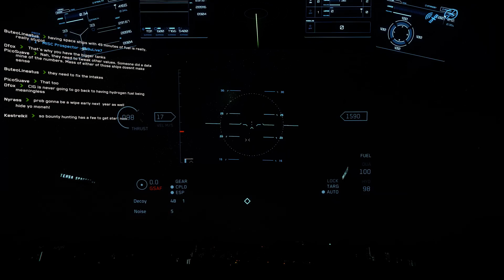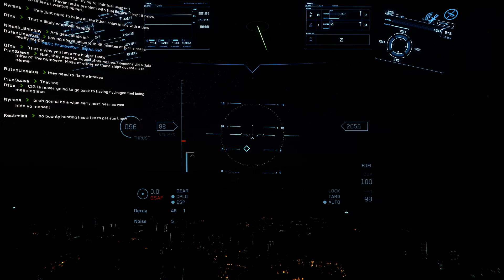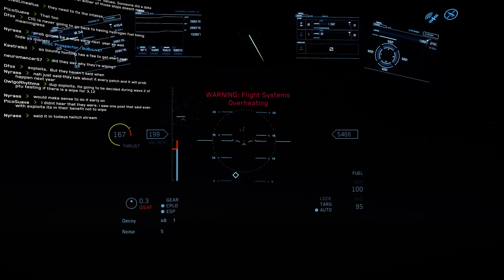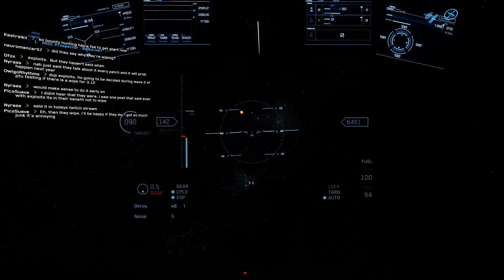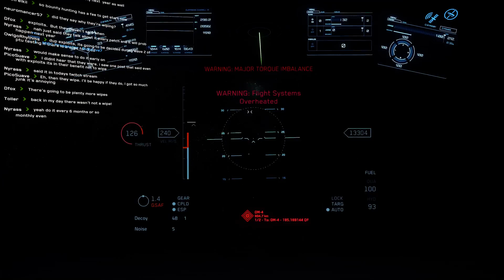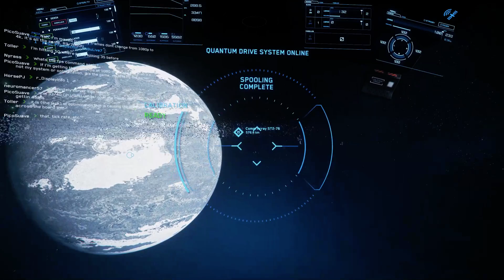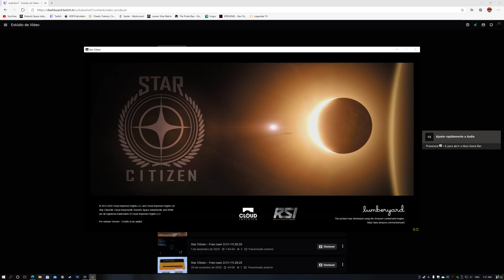Star Citizen - Free Roam 3.12 PTU *12.12.20